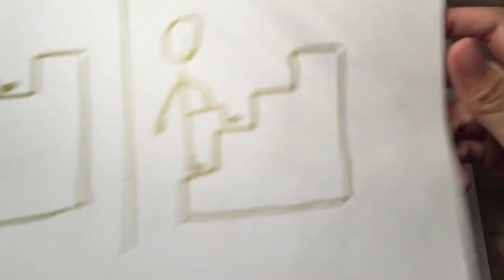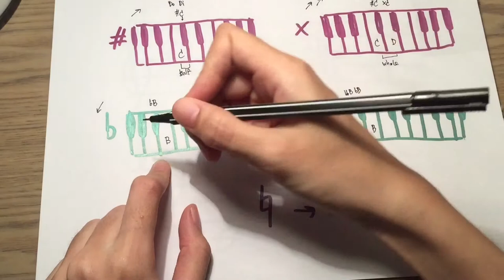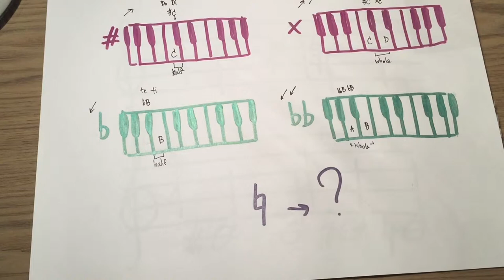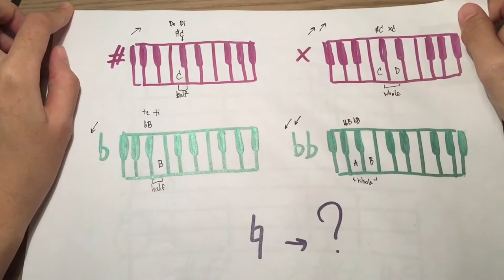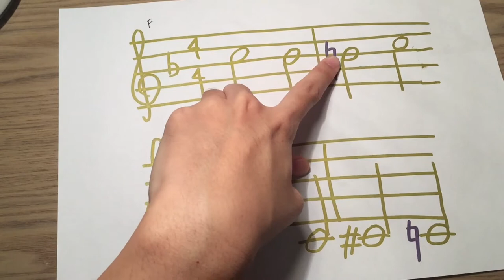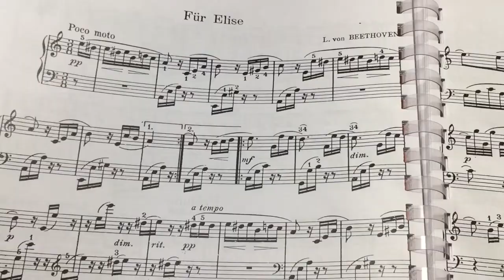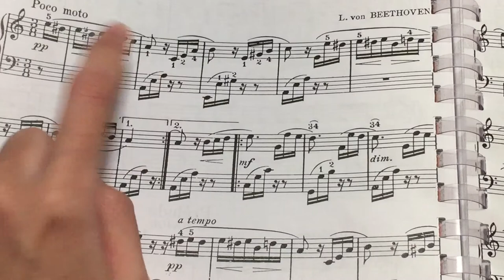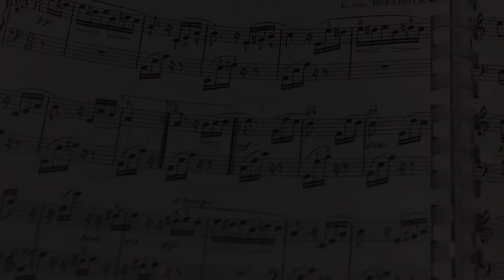การอ่านโน้ตบรรทัด 5 เส้น ตอนที่ 4 : Accidental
ติดตามสาระ เนื้อหาอื่นๆเกี่ยวกับเปียโนได้ที่
Facebook Fanpage : Leisure Piano Studio